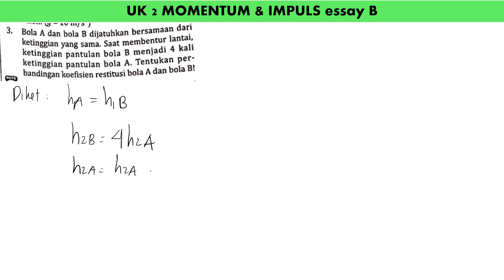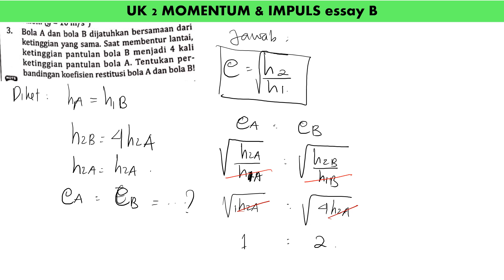UK 2 MOMENTUM & IMPULS no 3 essay B intanpariwara2022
bola A dan B dijatuhkan bersamaan dari ketinggian yang sama. saat membentur lantai. ketinggian pantulan bola B menjadi 4 kali ketinggian pantulan bola A . tentukan perbandingan koefisien restitusi bola A dan B adalah.